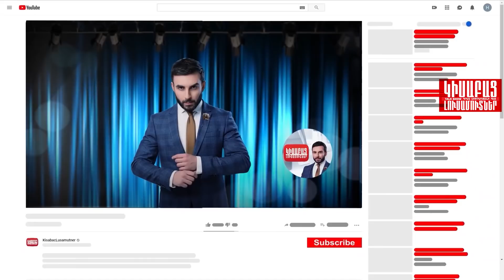Chtsshtvats Hayranunov / Kisabac Lusamutner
ՉՃՇՏՎԱԾ ՀԱՅՐԱՆՈՒՆՈՎ-Ախուրյան-Գյումրի-Մոսկվա ճանապարհորդությունը ընտանիքին կանգնեցրեց նորից Ախուրյան վերադառնալ հարցի առաջ, ինչը նոր խնդրիներ առաջացրեց Գուարիկի և Յուրիկի համար…